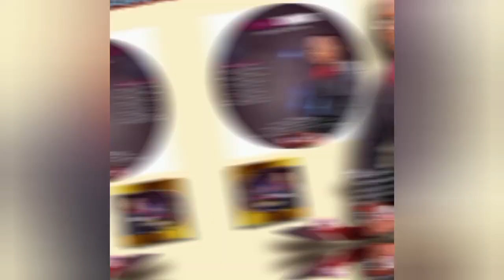Docttor Jonnes gospel musician live performance live praise and worship in church and on stage.